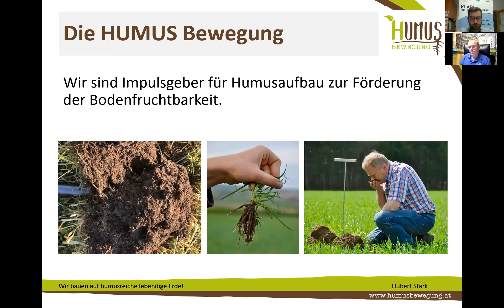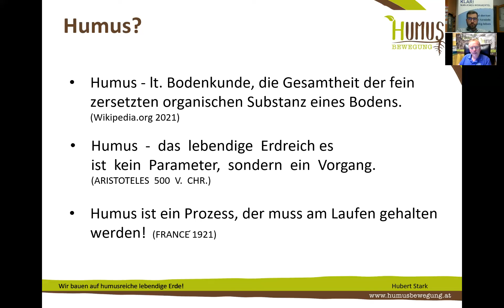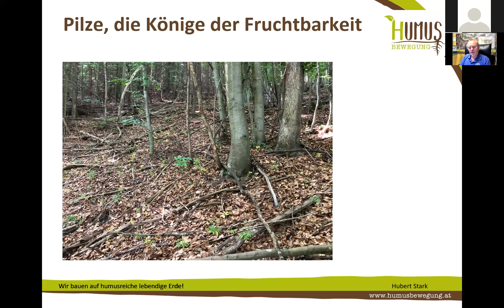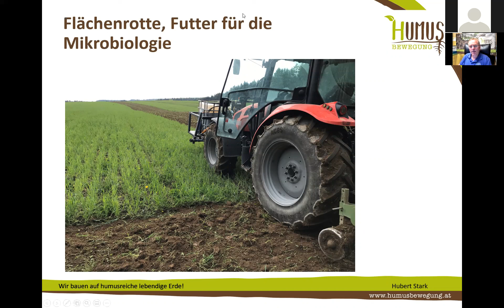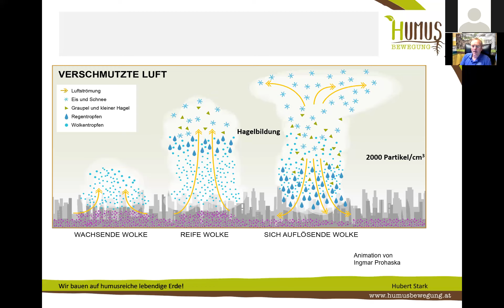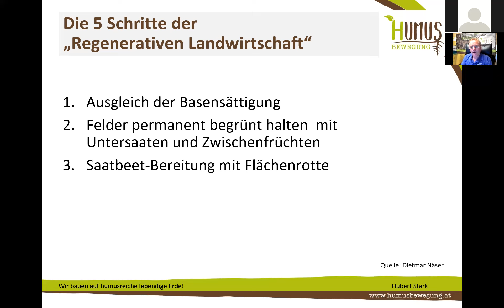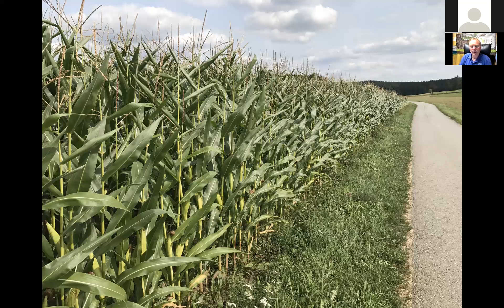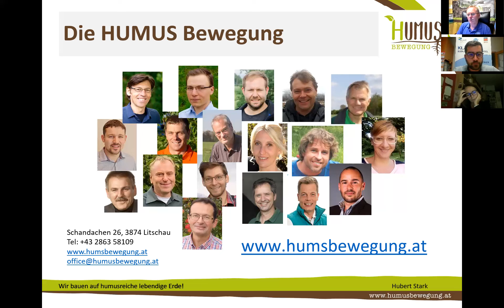KLAR Südliches Weinviertel: KLAR-Webinar Humus belebt Boden und Region_Stark